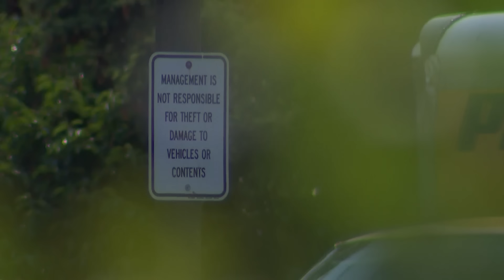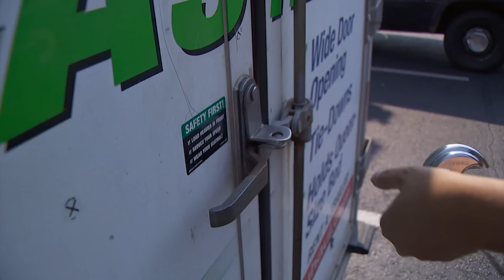Family moving to Seattle has most of their belongings stolen from U-Haul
The family was in the process of moving from Montana to Seattle when they discovered their U-Haul was stolen overnight from a hotel parking lot.